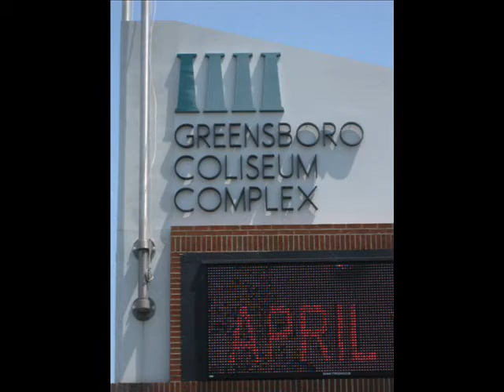Men's Basketball UNCG.wmv